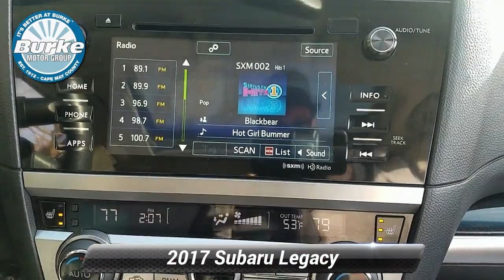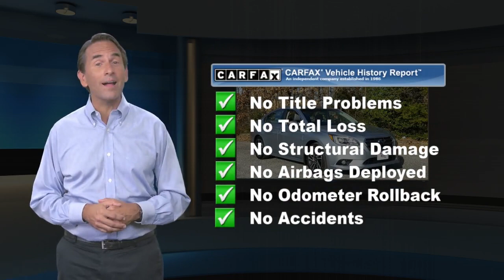Certified 2017 Subaru Legacy Sport, Cape May Court House, NJ 20580P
1 Owner Clean CarFax & Volkswagen Factory Certified. ~NON-SMOKER~ Loaded with bluletooth, two-toned sport heated seats, moonroof, backup camera, dual climate control and SO MUCH MORE! Buy with confidence from the #1 Subaru Certified Dealer in Cape May County. No gimmicks, no tricks...just upfront honest pricing. ~BUY IT BETTER AT BURKE~ 100% Credit approval is our goal. Recent Arrival! 25/34 City/Highway MPGThis is a Subaru Certified Pre-Owned Vehicle!! Every Certified Pre-Owned Subaru gets a 152-point safety inspection, where anything that doesn't meet our high standards is repaired or replaced. From brake pads to tire tread depth, our inspections are extensive and performed by genuine Subaru technicians. These reports are made available for your review. So you can be confident that your Subaru is fully checked, factory-covered and ready for new adventures. This warranty also includes a 7-year/100,000 mile powertrain plan, factory-backed coverage, no deductible (standard security plans only), 24/7 roadside assistance and a CARFAX vehicle history report with buyback guarantee.Engineered with intelligence you can see and feel, our Certified, One Owner 2017 Subaru Legacy 2.5i Sport AWD Sedan brought to you in Ice Silver Metallic blends world-class comfort, sleek design, responsive handling, and all-weather capability! Powering our sedan is a 2.5 Liter 4 Cylinder that generates 175hp with its paddle-shifted CVT for quick passing power. Engineered for optimal balance, our symmetrical All Wheel Drive offers maximum traction so you can confidently enjoy brilliant handling while scoring near 34mpg on the open road. Our Legacy delivers the understated elegance you demand with its beautiful alloy wheels, fog lights, and a large sunroof.Look inside our 2.5i Sport to find that the thoughtfully designed cabin features push-button start, heated power-adjustable front seats, dual-zone automatic climate control, full power accessories, a 60/40 split folding rear seat, and a rearview camera. Show your tech-savvy side and stay connected with our innovative technology including Bluetooth, smartphone integration, the prominent StarLink touchscreen interface, and an impressive sound system with available HD/satellite radio.With an emphasis on safety and reliability, our Subaru Legacy has been masterfully crafted with features that put confidence at its core. Vehicle dynamics control, traction control, tire pressure monitoring, anti-lock disc brakes, and a multitude of advanced airbags help you to avoid and manage challenging driving situations. Capable, luxurious, secure and fuel-efficient, our Legacy is sure to make you smile for years to come.

[RLVID:9162:01e34531e133442c:49dd156a173fd7d0:1]